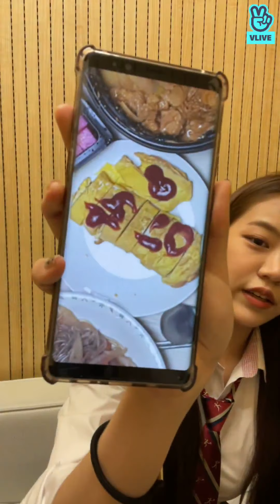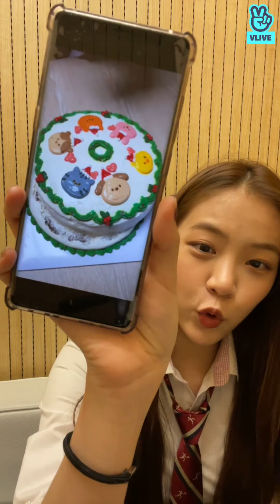201228 Baby wait and wait...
Broadcast live 28th December 2020, Lena talks to groos with Minju joining for a while.